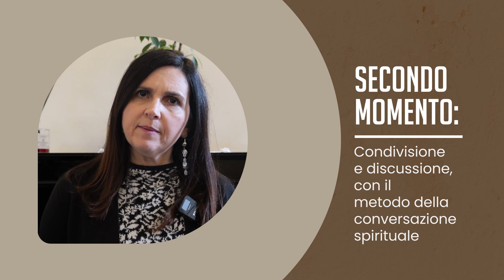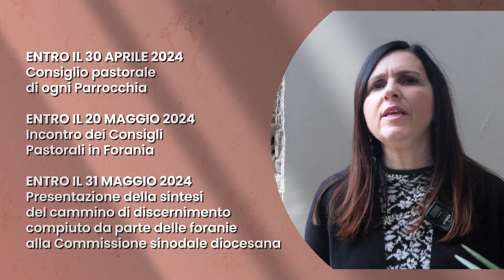Aversa, Cammino Sinodale 2023-2024, Seconda Fase: Promo per Operatori Pastorali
DIOCESI DI AVERSA
Anno Pastorale 2023-24
"Si avvicinò e camminava con loro" (Lc 24, 13-35)

Con la ripresa nella nostra diocesi di Aversa del Cammino Sinodale, la seconda fase sarà incentrata sul tema: “Ascolto e accompagnamento delle famiglie e dei giovani”.

A questo scopo, pubblichiamo questo video con le indicazioni pratiche rivolte agli operatori pastorali.
La Scheda relativa ai lavori di questa seconda tappa è disponibile sul sito diocesiaversa.it

Ricordiamo le tappe in cui si snoderà il cammino fino a giugno:
Entro il 30 aprile 2024:
Consiglio pastorale di ogni Parrocchia

Entro il 20 maggio 2024
Incontro dei Consigli Pastorali in Forania

Entro il 31 maggio 2024
Presentazione della sintesi del cammino di discernimento compiuto da parte delle foranie alla Commissione sinodale diocesana

Momento formativo presso il Santuario “Mia Madonna e Mia Salvezza” in San Cipriano d'Aversa, che coinvolgerà i Consigli Pastorali e i referenti diocesani del Sinodo

"Mi permetto di incoraggiare tutti a vivere con viva partecipazione ecclesiale e con gioiosa creatività questi momenti di crescita ecclesiale secondo le indicazioni e la scheda che ci è stata data. Dio vi benedica"
+ Angelo